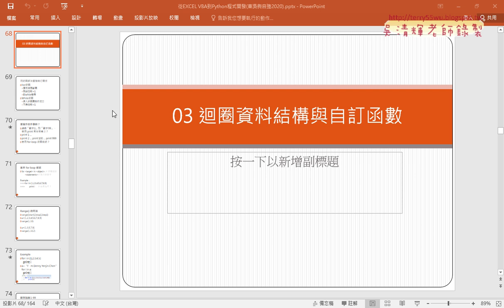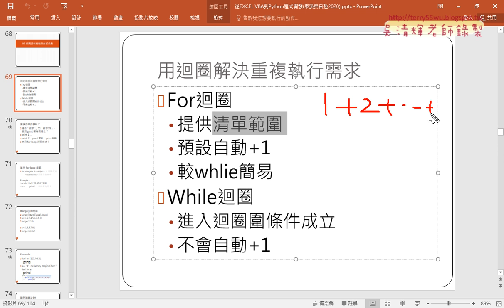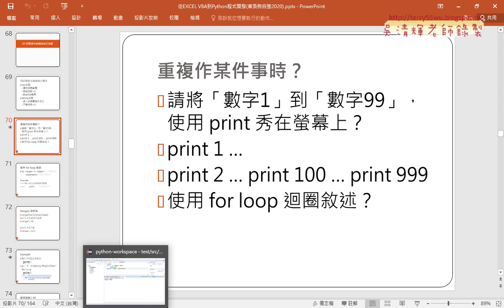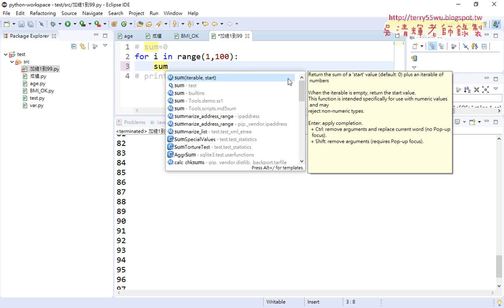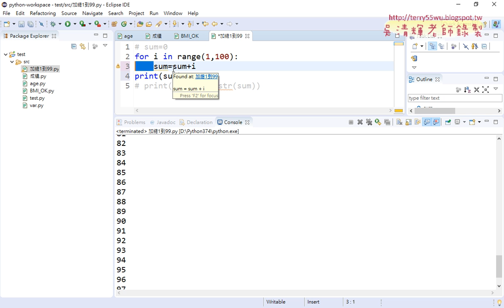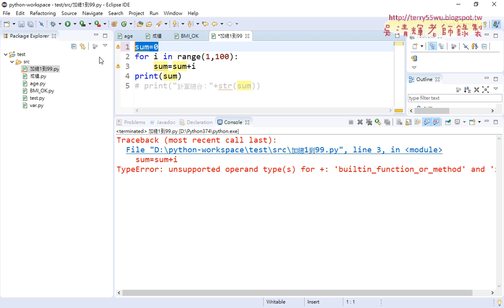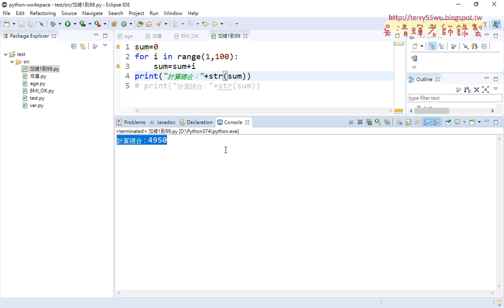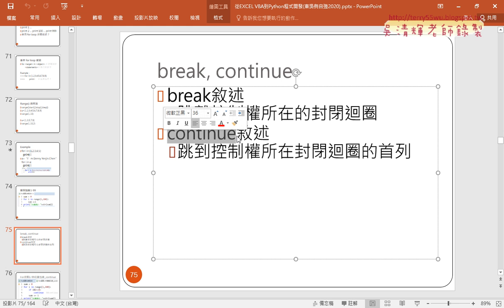05 迴圈資料結構與For累加1到99